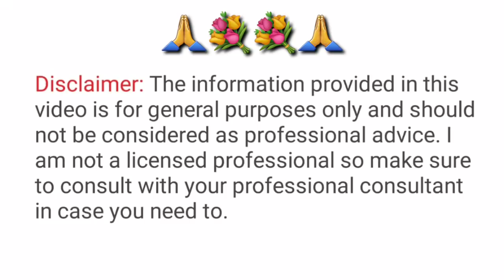रात में विटामिन E कैप्सूल में ये मिलाकर लगालो चेहरा हीरे जैसा चमक जायेगा Vitamin E oilskin treatment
रात में विटामिन ई कैप्सूल इस तरीके से लगा लो चेहरा गोरा ,  बेदाग ,खूबसूरत, चमकदार हो जाएगा
friends में आपको बताऊंगी इस वीडियो में कि आप विटामिन ई कैप्सूल का कैसे यूज करोगे और आप विटामिन ई कैप्सूल में ऐसा क्या मिला लो जिससे आपकी स्किन के दाग धब्बे ,झाइयां ,पिगमेंटेशन, डार्क स्पॉट, ब्राउन स्पॉट सब दूर हो जाएंगे, आज आपको मैं बता रही हूं विटामिन ई कैप्सूल की नाइट क्रीम घर पर कैसे बनाओगे...
 विटामिन ई कैप्सूल के फायदे ,विटामिन ई क्रीम  ,विटामिन नाइट क्रीम, विटामिन E कैप्सूल को यूज करके फ्रेंड्स आप अपने दाग -धब्बे अपने स्क्रीन प्रॉब्लम को दूर कर सकते हो और साथ ही साथ अपनी  खोई हुई रंगत को पा सकते हैं
विटामिन ई कैप्सूल कैसे यूज़ करें, विटामिन ई कैप्सूल हजारों फायदे हैं...
जिससे आप बेदाग ,गोरा चेहरा पा सकते हो ,
यह सारी स्किन टोन वाले यूज कर सकते हैं
,त्वचा का ढीला ,पिगमेंटेशन की समस्या,धूप से त्वचा का झुलस जाना,दाग धब्बे पिंपल्स के निशान, झाइयां झुर्रियां स्किन की सारी प्रॉब्लम दूर हो जाएगी|
homemadey
fairskin# whitening glowing shining skin# ब्यूटी टिप्स, anti aging ,anti wrinkles ,skin whitening treatment
काले दाग धब्बे दूर करने का एक अचूक उपाय, गोरे होने का तरीका ,गोरे होने का घरेलू उपाय,

yhannel,
 फेशियल से भी अच्छा निखार fullbody whitening pack# facepack#faceglow
स्क्रब के फायदे, काले दाग धब्बे दूर करने का एक अचूक उपाय, गोरे होने का तरीका ,गोरे होने का घरेलू